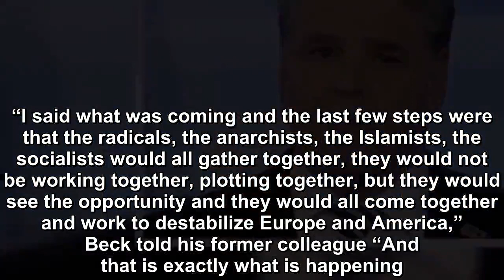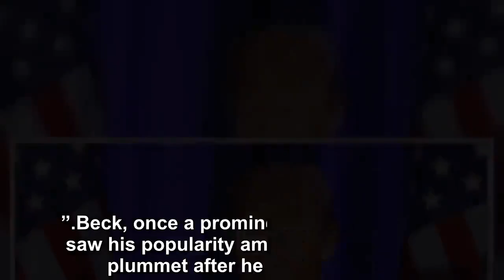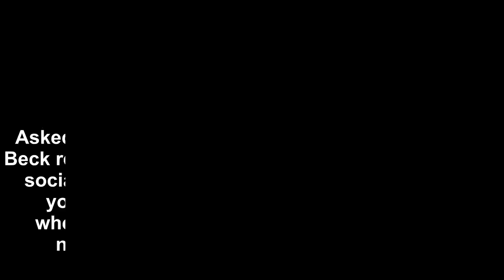If Trump loses in 2020, Glenn Beck:"We are officially at the end of the country"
Appearing Monday evening on the Fox News Channel, radio personality Glenn Beck told host Sean Hannity that “we are officially at the end of the countr